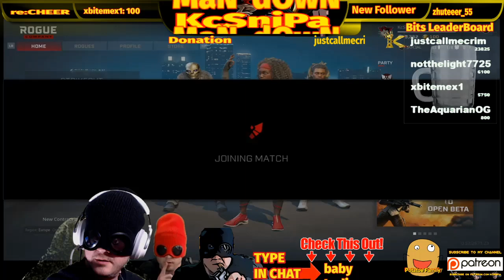Kcsnipa Gaming - Rogue Company - lancer chararcter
Kcsnipa Gaming join me as we embark upon new games and reviews.
viewers interaction with chat engaged text and gameplay.
joining me play will be other streamers and friends, so get ready to meet some crazy interesting people.
at the moment im playing Rogue Company and Cuisine Royal.
i stream all day, im a uk streamer, with a passion to entertain.
all overlays and logos i create myself.
with greenscreen work into my videos.
i dont claim to be a super shooter but i guarantee you the greatest fun.
once you pop you cant stop.
BAY BABY
i am also a music producer so be sure to check out my music channel on youtube.
HIT THE SUB BUTTON IF YOU ENJOY MY CONTENT
JOIN THE POTATO FAM